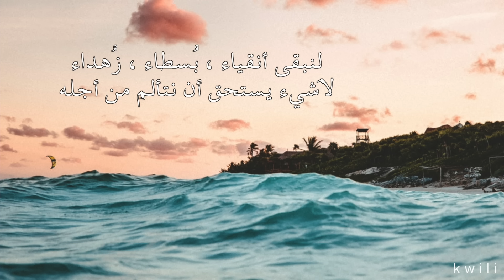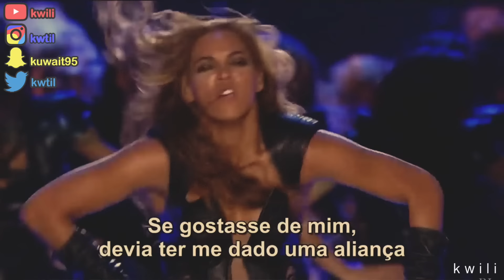مشـاهير باعـوا روحهم لإبليـس..!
عندك قصة او موضوع حاب اقوله بقناتي:-